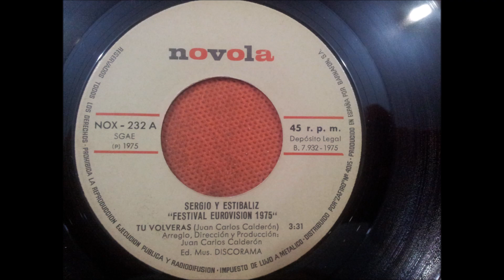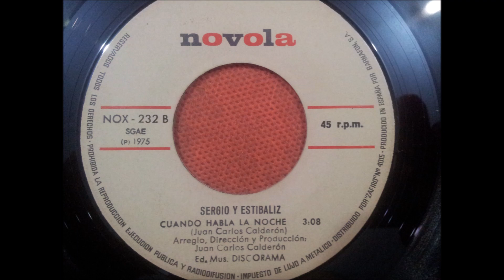SERGIO Y ESTIBALIZ.(CUANDO HABLA LA NOCHE.)(7''.)(1975.)